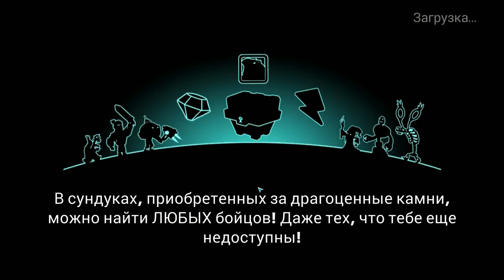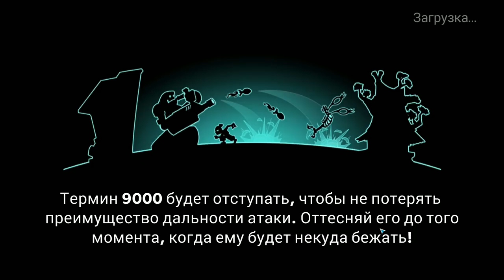Tower Conquest #168 ЯВИЛСЯ,НЕ ЗАПЫЛИЛСЯ 😜